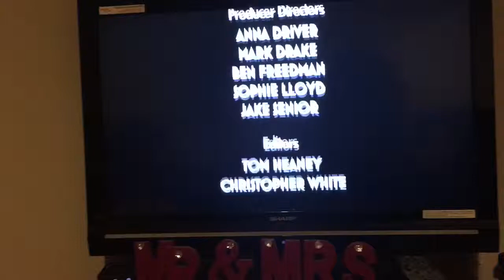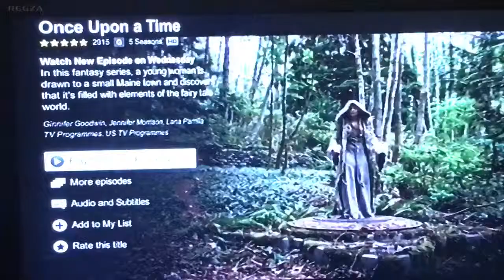Battering a Butternut Squash / Vlogtober 2015 Day 7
Hey guys! Welcome back to Vlogotober 2015 Day 7! Finally getting in the swing of things now. See you tomorrow!

username: StaticClarky